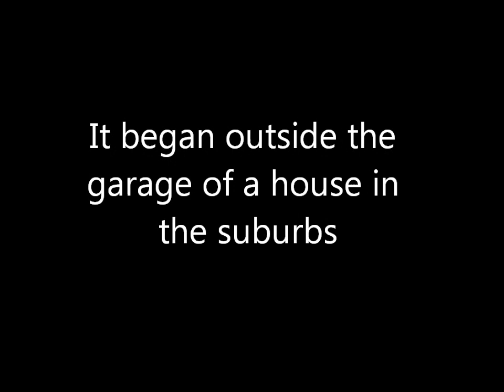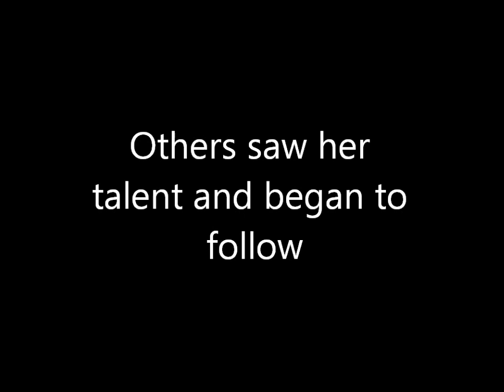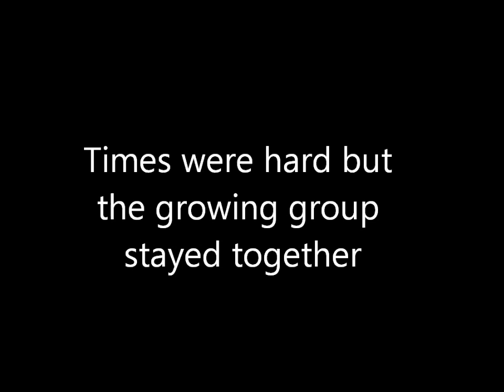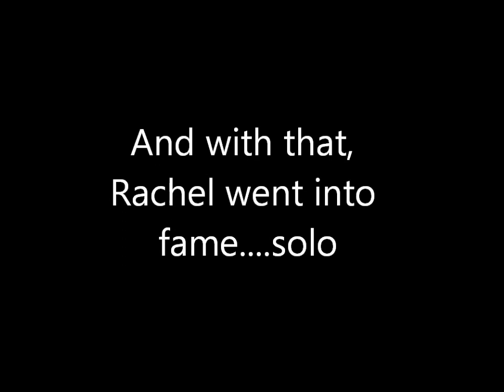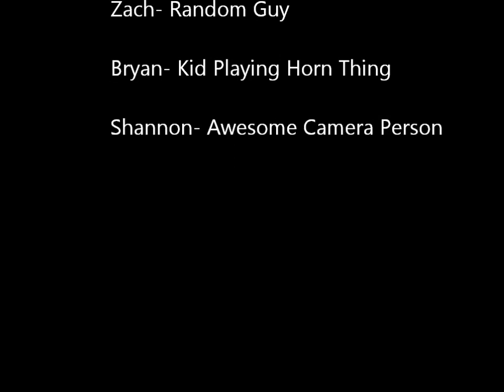Rachel: Journey of a Vuvuzela Player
A little video i made on new years day at 1 in the morning. I hope the quality is ok